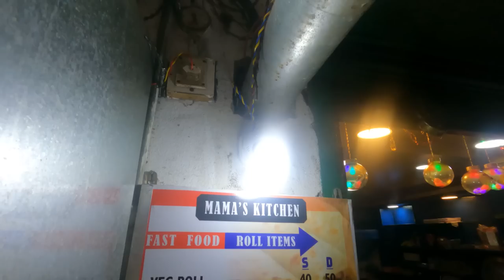LAST KINGDOM OF INDIA 🇮🇳 Sikkim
Once a kingdom, now Sikkim is home to some of the most breathtaking nature in the world. From the main road in Gagtok, the capital city you can even see, on a clear day, the second tallest mountain in the world. Situated in the Himalayas, it has been at the crossroads between rich cultures like Indian, Nepali and Tibetan and much of this has been preserved.

We are so excited to be here because we had zero expectations of this lace but it totally blew our mind.

We are in India to explore Sikkim, experience the Indian culture, eat Indian food, blend with the Indian people and see how life is in the last kingdom of India.